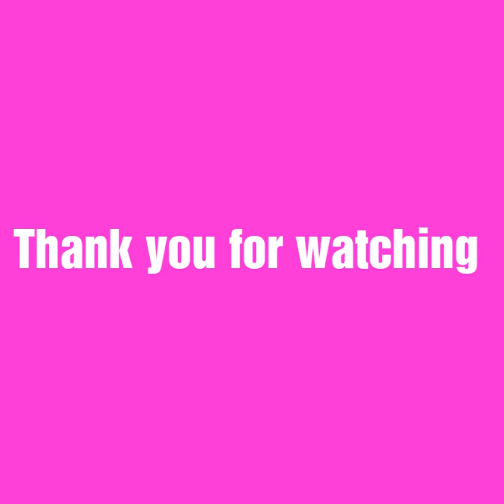Patch work stitching/ GEETHU FASHION CRAFTS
GEETHU FASHION CRAFTS